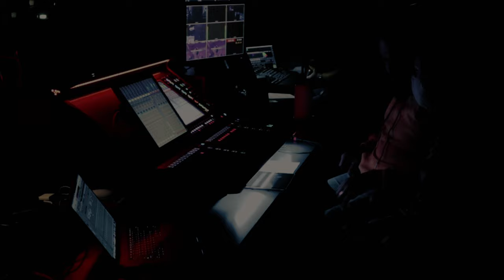Rodlin Pierre | Digico Quantum Q225 | Potential Church | Front Of House Mix | Praise & Worship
This is my front of house mix. Straight out of the console. Stereo Bus Mix. I am mixing on a Digico Quantum 225 console over Dante. I am using a makeshift Waves grid by using logic pro x. If you have a fast enough computer, you don't need a server.

I love mixing for amazing musicians. Super talented group of brothers. Shout out to my homie/boss Brandon who's the house producer calling the shots in the switch room.

I've been on digico since the debut of the SD9. I've gotten these consoles to do things that digico hasn't even officially supported. Talk about pushing the envelope. I don't always respect boundaries.
We're an official Digico house. We've been using the console official for about a month.